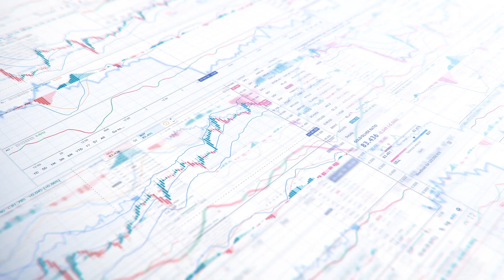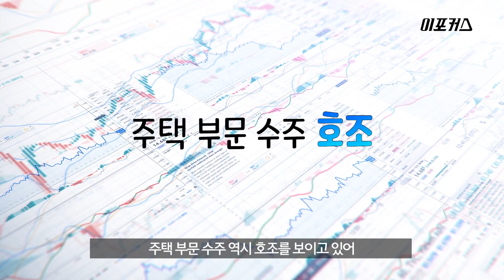현대건설 주가 전망, 대형 건설사 중 가장 돋보이는 주택 공급, 업종 차선호주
스톡포커스 오늘의 종목은 현대건설입니다.

KB증권 장문준 연구원은 오늘(1일) 현대건설에 대해 투자 의견 매수(Buy)와 목표 주가 6만6000원을 유지했습니다.

(본 영상은 고객의 투자에 정보를 제공할 목적으로 작성된 해당 증권사 리포트 자료를 토대로 했으며 투자자 자신의 판단과 책임하에 최종 결정을 하시기 바랍니다.)